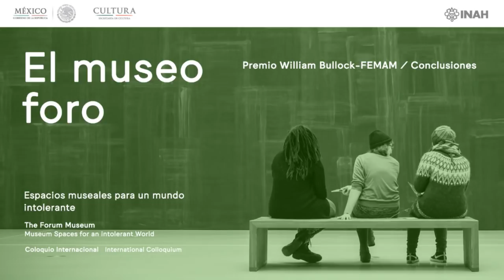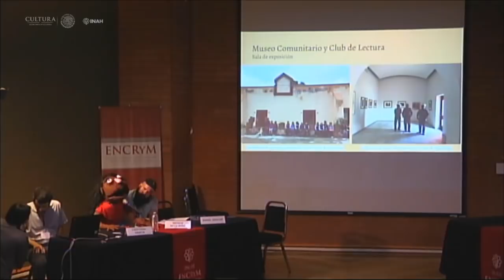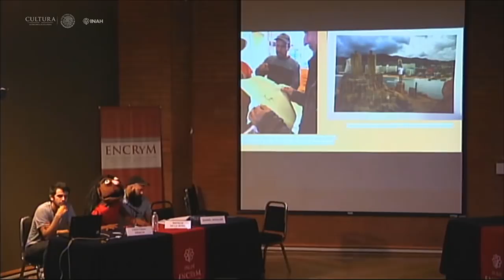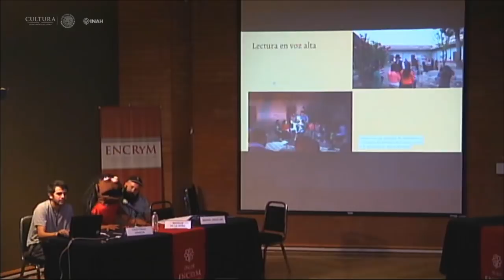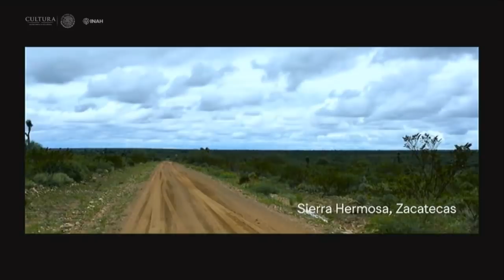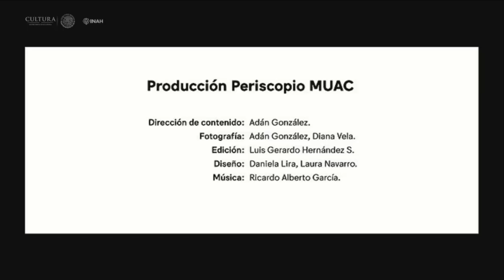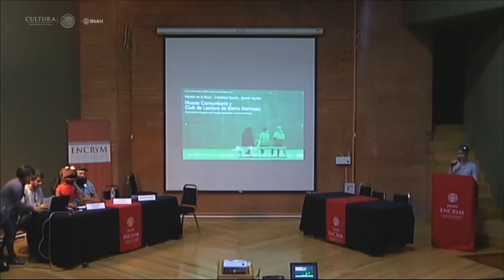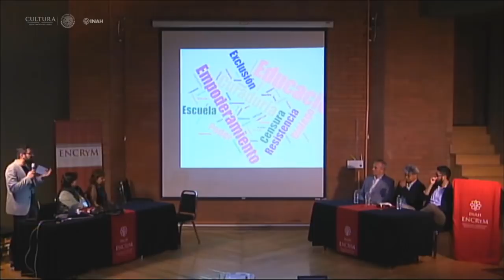Premio William Bullock - FEMAM / Conclusiones de El museo foro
Presentación del ganador del Premio William Bullock - FEMAM: Museo Comunitario y Club de Lectura de Sierra Hermosa / Natalia de la Rosa, Cristóbal Gracia y Daniel Aguilar, Alianza con el Instituto Zacatecano de Cultura, Social Practice Lab y Biquini Wax EPS

Ceremonia de premiación

Conclusiones del Coloquio Internacional El museo foro. Espacios museales para un mundo intolerante

Participan:
Hugo Cervantes, Presidente de la Federación Mexicana de Asociaciones de Amigos de los Museos A.C., México

Edgardo Bermejo, Director de Arte y Cultura, British Council, México

Magdalena Zavala, Coordinadora Nacional de Artes Visuales, INBA, México

Graciela de la Torre, Directora General de Artes Visuales, UNAM, México

Andrés Triana, Director de la Escuela Nacional de Conservación, Restauración y Museografía, INAH, México

Luis Gerardo Morales, Universidad Autónoma del Estado de Morelos/ENCRyM

Luis Vargas, Instituto de Investigaciones Estéticas, UNAM, México                                                                    Graciela de la Torre, Directora General de Artes Visuales, MUAC, UNAM, México